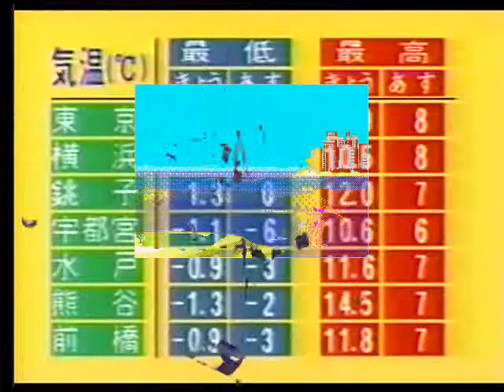A man has yet been born